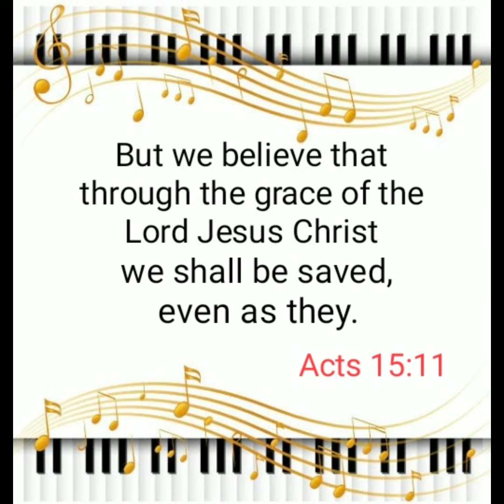A WRETCH LIKE ME -Paulien Martinez Gumabay